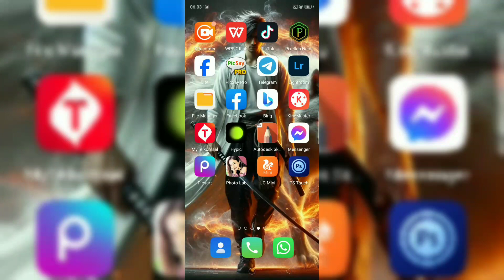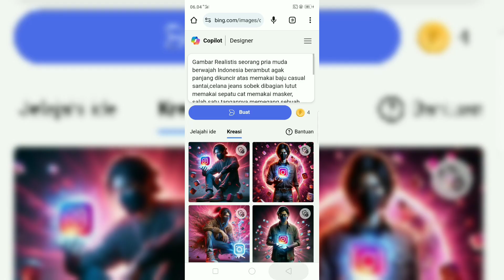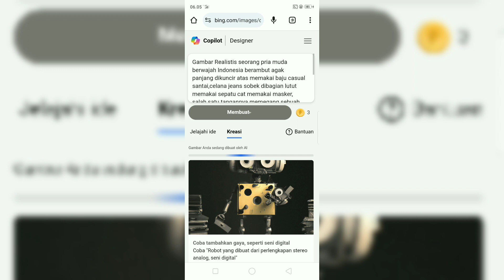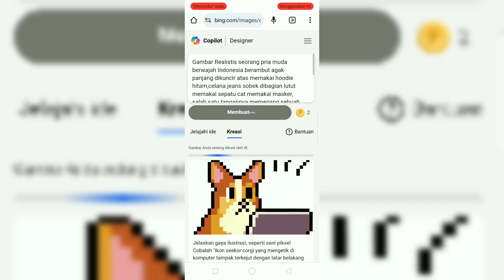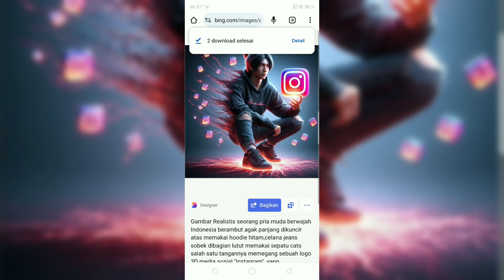Membuat Gambar Realistis Seorang Pria Muda Dengan Logo Instagram bercahaya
Gambar Realistis seorang pria muda berwajah Indonesia berambut agak panjang dikuncir atas memakai baju casual santai,celana jeans sobek dibagian lutut memakai sepatu cat memakai masker, salah satu tangannya memegang sebuah logo 3D media sosial "Instagram", yang mengeluarkan cahaya misterius merah kebiruan menghasilkan efek apokalipstik latar belakang gradasi warna pink dan hitam dan banyak icon Instagram berserakan.Hd wide dramatis efek Sparks photo realistis

Tutorial Membuat Karikatur
Tutorial Bing Image Creator
Tutorial Membuat Logo
Tutorial Ganti Wajah
Tutorial Membuat Popup 3D
Tutorial YouTube
YouTube pemula
YouTube Creator
Video short
Video YouTube
Generate Ai
Timnas Indonesia U-23
Asian cup
faceSwapper ai
Remaker ai
Ramadhan
Ramadhan Kareem
Bulan Suci Ramadhan
Gunung Bromo
Savana
Wallpaper
Walldecor
Couplean
Couple
Naruto
Mobile legends
Spiderman

Bantu like coment share dan subscribenya,,,,biar makin semangat dalam berkarya,,,🙏🙏🙏